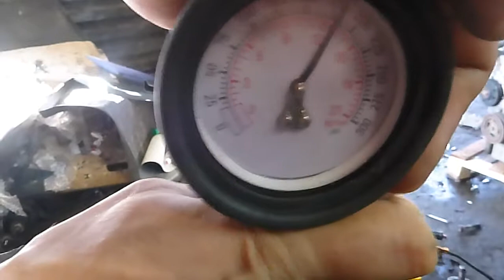Двигатель Hyundai для Santa Fe (DM) 2012 после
Описание двигателя Двигатель Hyundai для Santa Fe (DM) 2012
2.4Л. 16V 2015Г. КОМПРЕССИЯ: 1Ц:14 2Ц:14 3Ц:14 4Ц:14 G4KE 4WD ЕСТЬ ВИДЕО РАБОТЫ ДВИГАТЕЛЯ 1G2912GU00